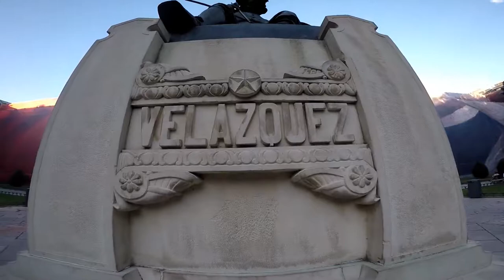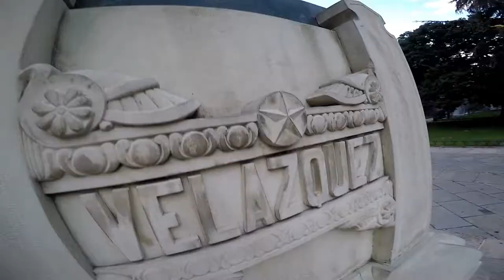Visitando El Museo Del Prado Y La Fuente De Neptuno En Madrid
Visitando El Museo Del Prado En Su Bicentenario ( 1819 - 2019 )
Y La Preciosa fuente  De Neptuno En Madrid.